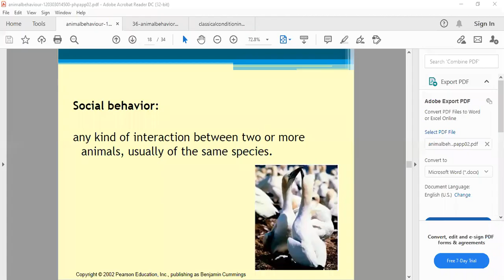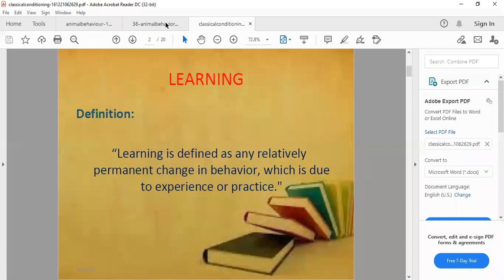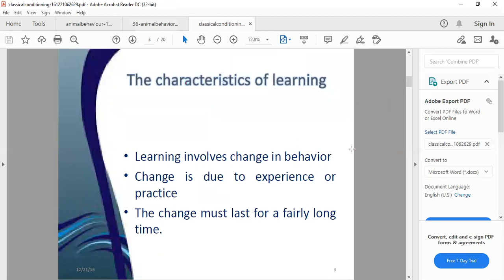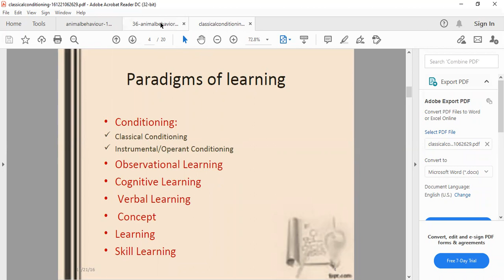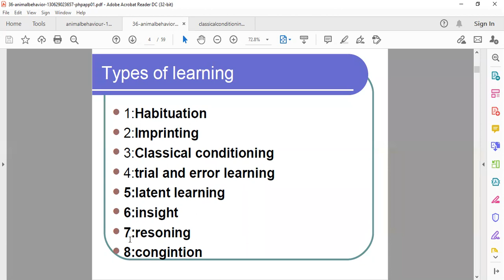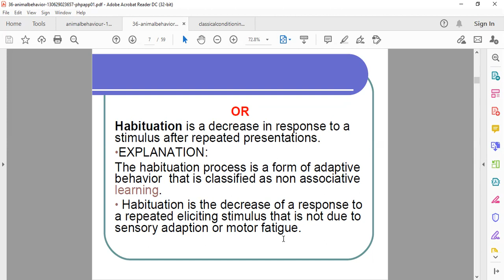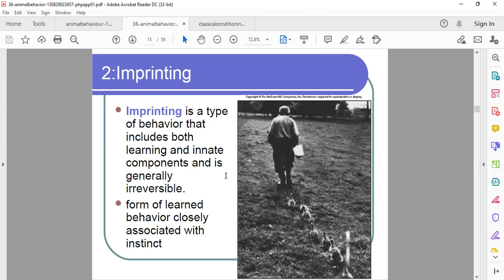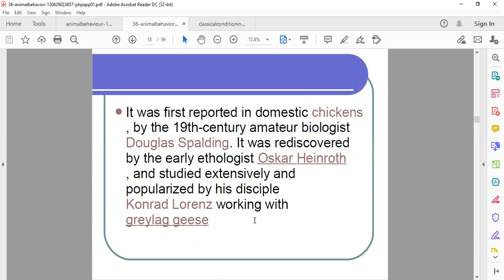Animal behavior, learning and its types, imprinting, habituation